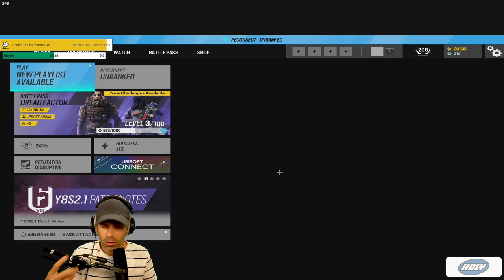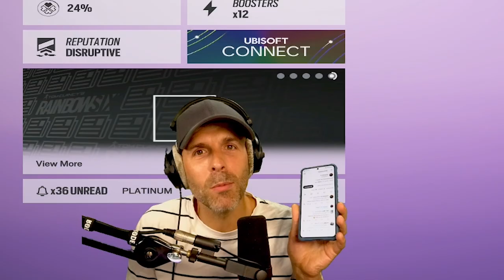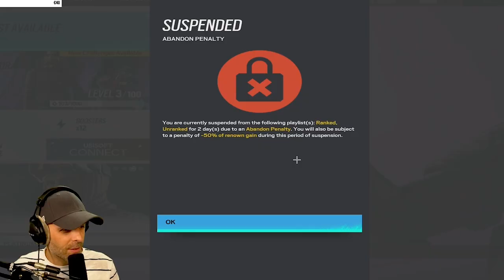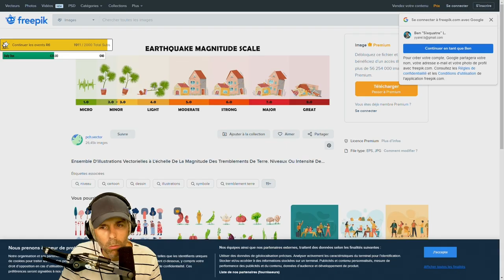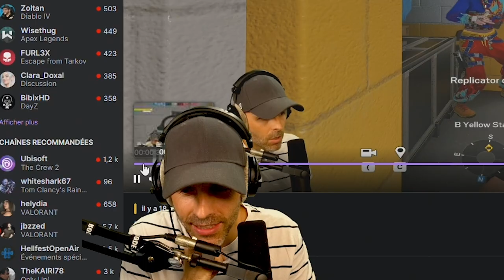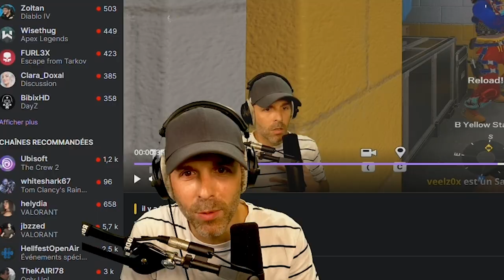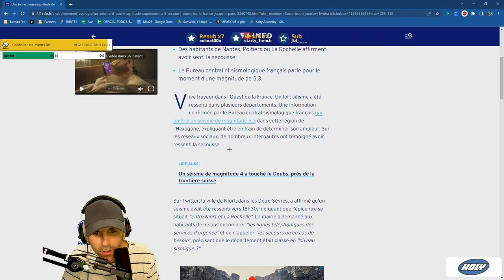TREMBLEMENT DE TERRE... EN LIVE !🎓 Twitch